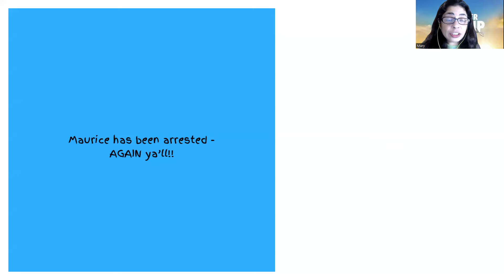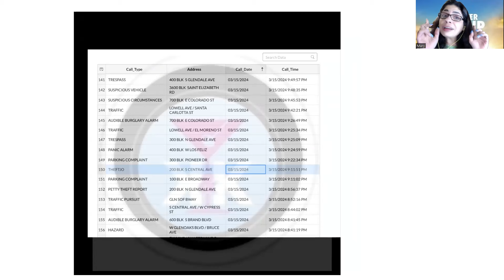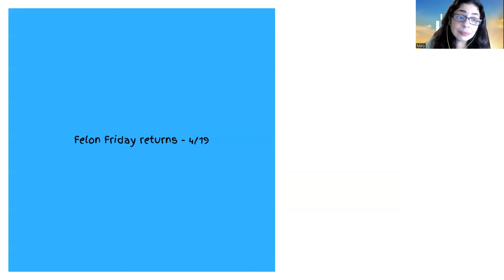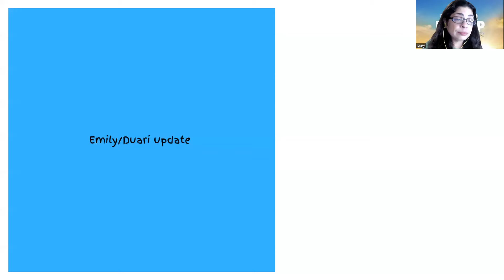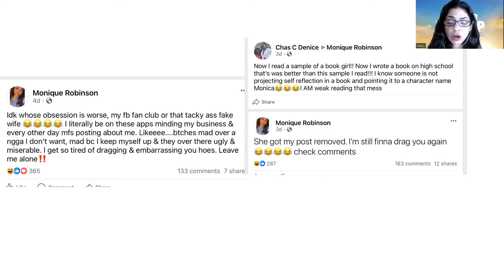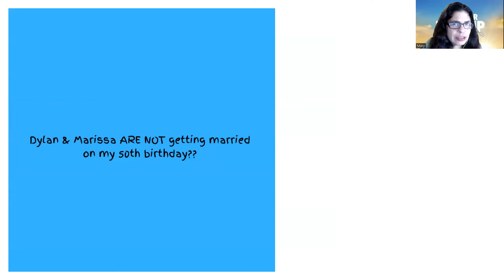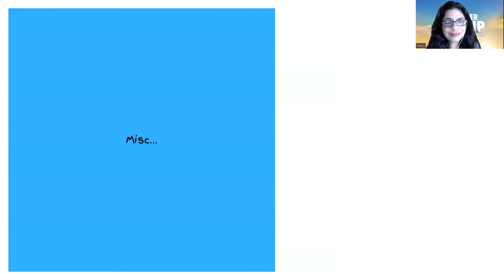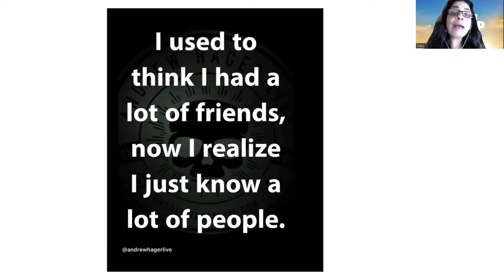Word On The Street!Maurice is arrested again ya’ll! Is that a wedding ring Alyssa?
Word On The Street!Maurice is arrested again ya’ll! Is that a wedding ring Alyssa? Dylan & Marissa ARE NOT getting married or was it all a scam?